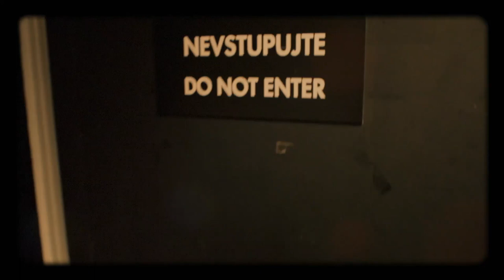Úvod - Show Jana Krause 19. 6. 2019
Hosté: Herečka Tatiana Dyková, Tibeťan Sonam Tsering a herečka Tereza Srbová.

👉 PODPOŘTE EMILA! 😉